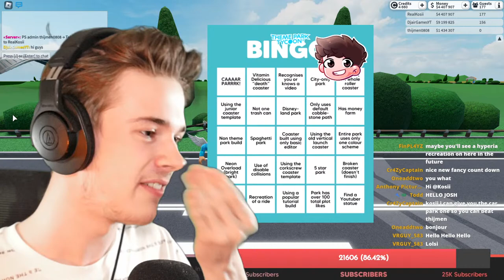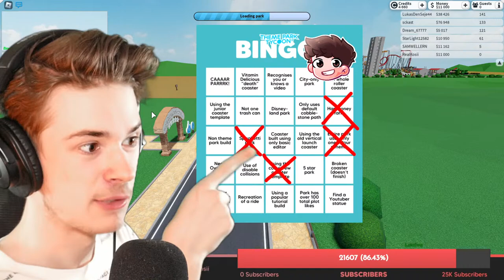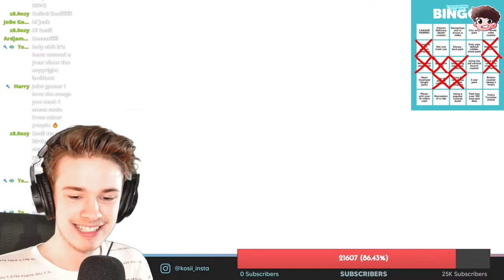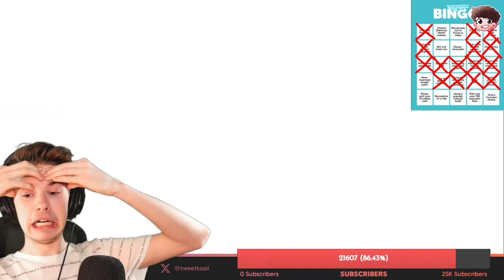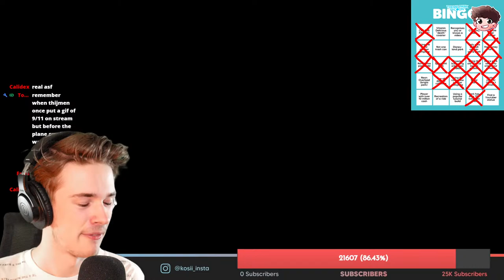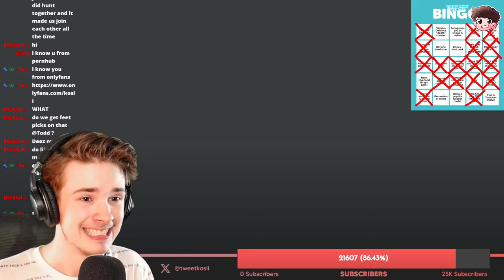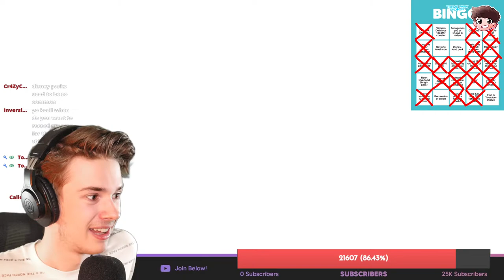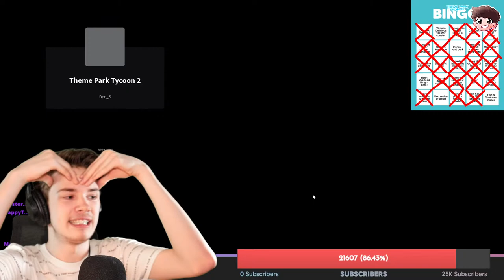🔴 Playing LIVE Theme Park Tycoon 2 BINGO in Public Servers!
Have you ever wondered how many spaghetti parks there are in Roblox Theme Park Tycoon 2? Or maybe what parks you'll find in public servers? Well today I'll be going head to head with _ to see who can get 5 in a row first and get a BINGO by simply rotating around countless TPT2 public servers. Who will get Bingo first?

💵 𝗦𝘂𝗽𝗽𝗼𝗿𝘁 𝗠𝗲
If you enjoyed please consider supporting me here!

𝗦𝗵𝗼𝘄𝗰𝗮𝘀𝗲 𝗬𝗼𝘂𝗿 𝗣𝗿𝗼𝗷𝗲𝗰𝘁
Want to showcase your build in Theme Park Tycoon 2? Its as easy as filling in this short form and i'll get back to you if I want to showcase your park

Roblox is a global platform where millions of people gather together every day to imagine, create, and share experiences with each other in immersive, user-generated 3D worlds. The types of gameplay on Roblox are just as limitless as the imagination of the creators themselves. All the online games you see on the platform have been built by members of the Roblox community for members of the Roblox community. Players can build the ultimate theme park, compete as a professional race car driver, star in a fashion show, become a superhero, or simply design a dream home and hang out with friends.